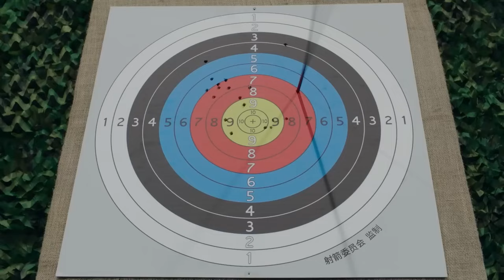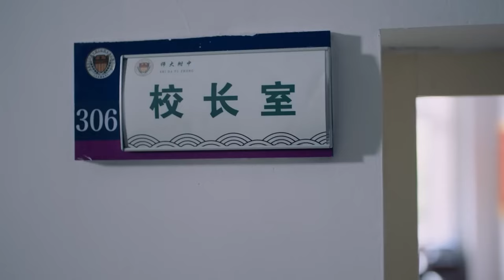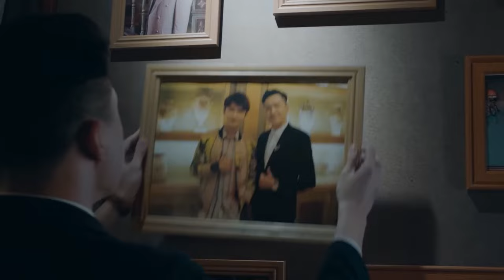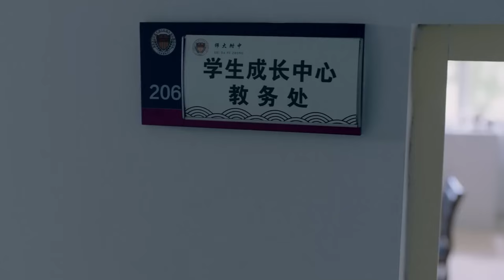ENGSUB【My Boss Is My Secret Husband】▶EP 10 | Wang Hedi, Zhang Jianing💖Show CDrama